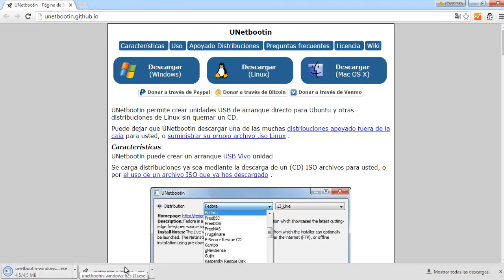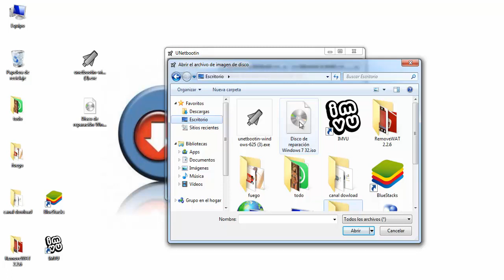UNetbootin , Crear unidades USB de arranque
UNetbootin permite crear unidades USB de arranque directo para Ubuntu y otras distribuciones de Linux sin quemar un CD.

Seleccione un archivo ISO o una distribución descargar, seleccione una unidad de destino (unidad USB o disco duro), a continuación, reiniciar el sistema una vez hecho. Si su unidad USB no aparece, vuelva a formatear como FAT32.

Arrancar desde la unidad USB . En los ordenadores, esto por lo general consiste en presionar un botón como Esc o F12 inmediatamente después de encender el ordenador.